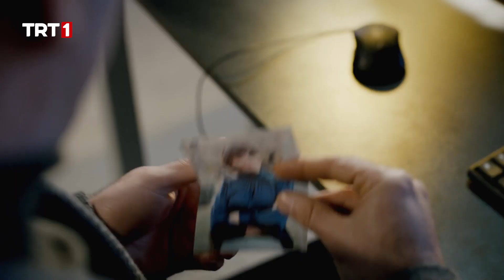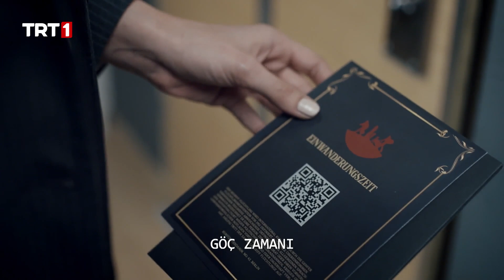Cheating news turned out to be a lie | The Shadow Team Episode 9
The Shadow Team's story: The Turkish Intelligence Service creates a team of experts in various fields, but the members have to compromise their public life as they will be considered dead from now on.

Çağlar Ertuğrul, Mesut Akusta, Gürkan Uygun, Deniz Baysal Yurtçu, Yavuz Bingöl, and other brilliant actors are playing in “The Shadow Team’’.

Production company: Tims&B Productions
Producer: Burak Sağyaşar, Timur Savci
Director: Burak Arlıel, Burak Müjdeci, Hakan Kırvavaç, Yağız Alp Akaydın
Senarist: Ethem Özışık, Teşkilat Yazı Grubu
Genre: Action

The Shadow Team and more on tabii💚